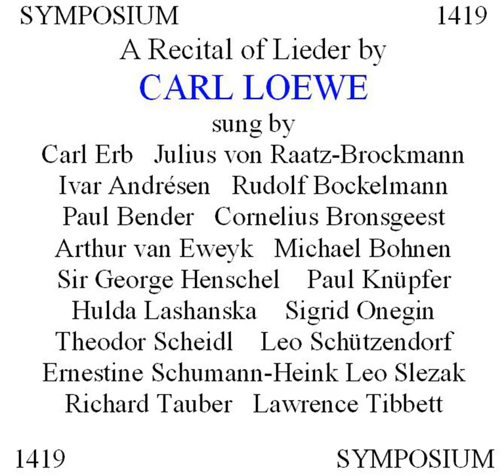Prinz Eugen, der edle Ritter, Op. 92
Prinz Eugen, der edle Ritter, Op. 92 · Sea Ensemble, The

Loewe: A Lieder Recital

Ensemble: Sea Ensemble, The
Composer: Carl Loewe